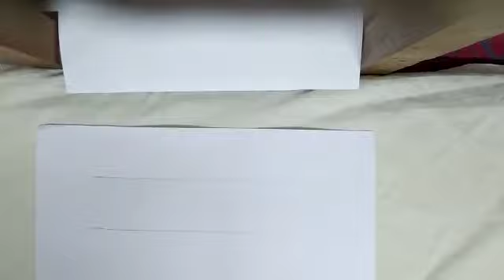Abacus video 1